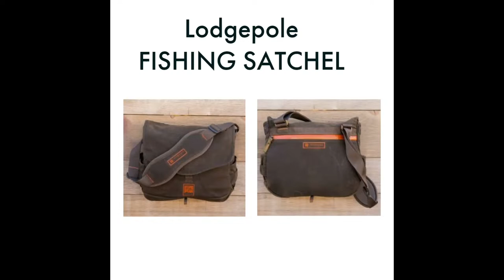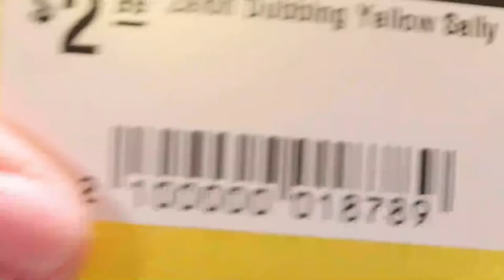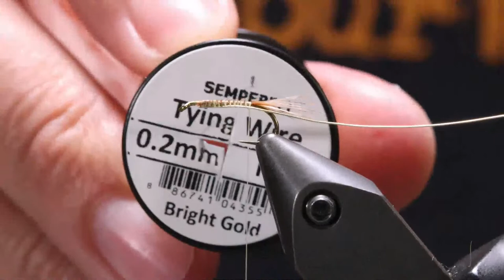How To Fly Tying: PMD Emerger/Stories From Out West---Live on Whip Finish Wednesday